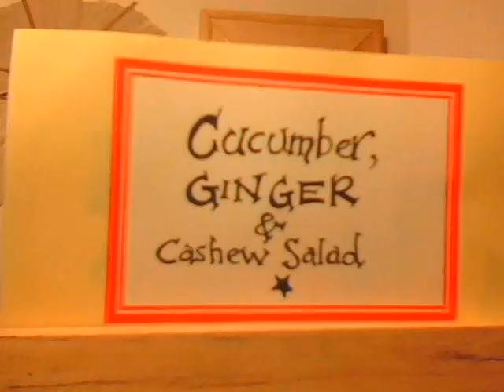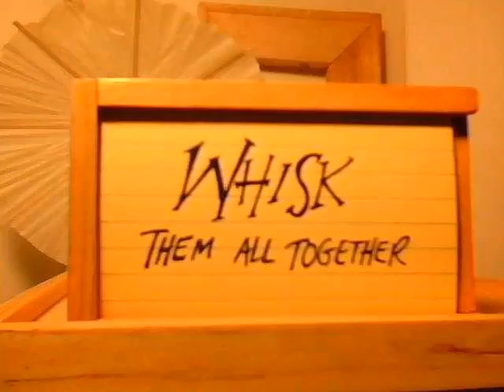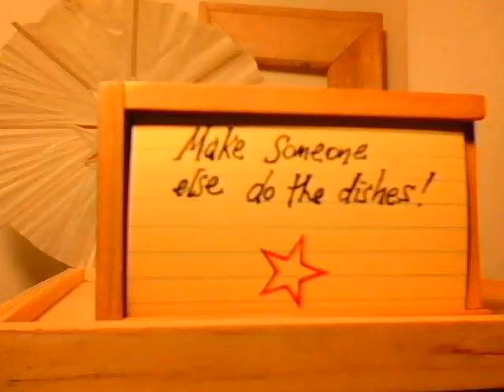Animated Recipe First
This is a handmade stop motion animation, of a recipe. Cute, silly and Delicious!